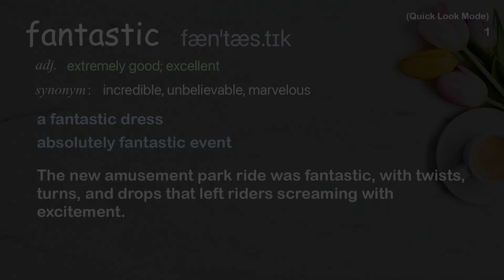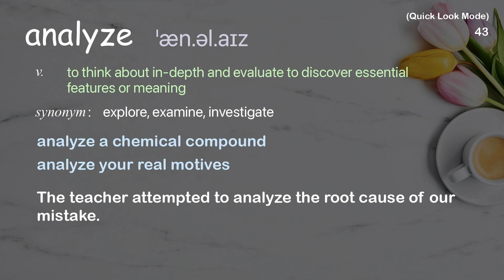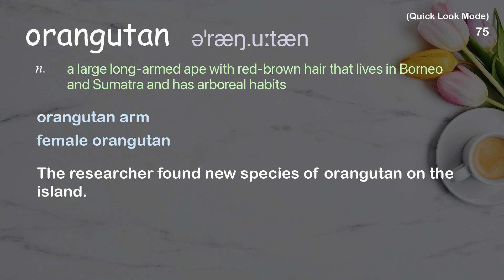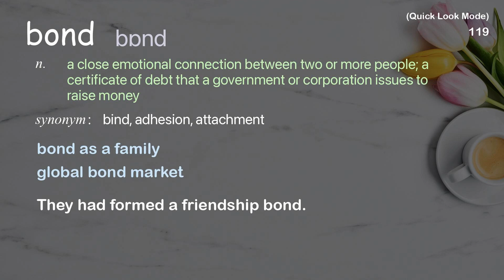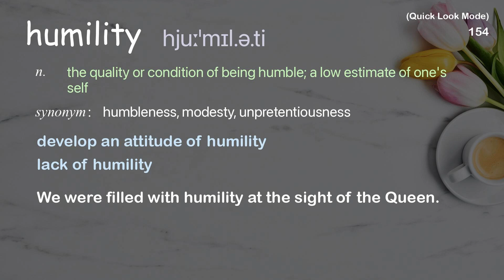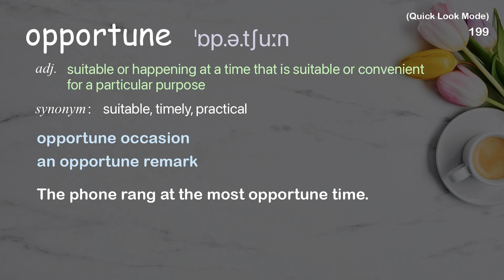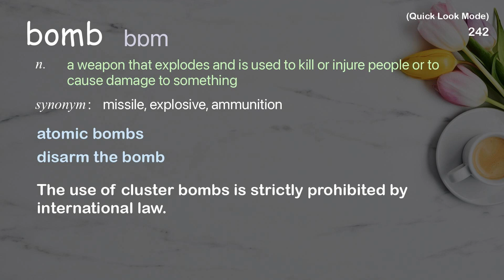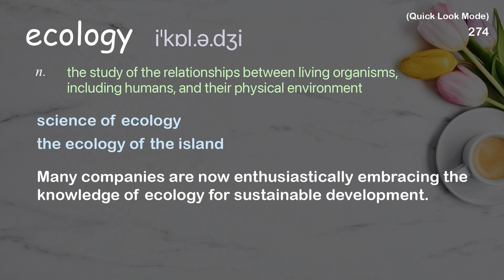277 Academic Words Quick Look Ref from "Jane Goodall: What separates us from chimpanzees? | TED"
■PLEASE NOTE

■Reference Source
Jane Goodall: What separates us from chimpanzees? | TED Talk